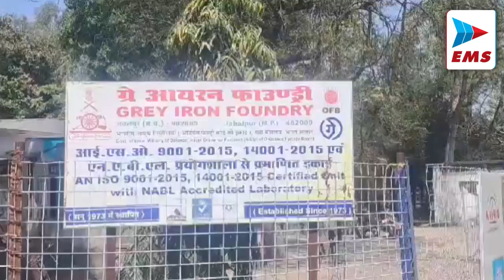केंद्रीय सुरक्षा संस्थान में जोरदार ब्लास्ट | EMS TV 14-Mar-2024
केंद्रीय सुरक्षा संसधान ग्रे आयरन फाउंड्री (जीआईएफ) में हुए जोरदार ब्लास्ट से पूरा क्षेत्र दहल गया। फैक्ट्री के आसपास कई किलोमीटर दूर तक एक बाद एक तीन धमाके सुने गए। हालांकि इस हादसे में किसी कर्मचारी के हताहत होने की बात सामने नहीं आयी है। वहीं निर्माणी प्रबंधन ने पूरे हादसे की जांच शुरू कर दी है।

भारत सिंह यादव ने आज मुख्यमंत्री मोहन यादव, प्रदेशाध्यक्ष वी डी शर्मा, और लोक निर्माण विभाग मंत्री राकेश सिंह की मौजूदगी में भाजपा में शामिल हो गए है. 2018 में निर्दलीय विधानसभा चुनाव वाले भारत यादव  पूर्व में जिला पंचायत अध्यक्ष एवं भारतीय जनता पार्टी पिछड़ा वर्ग मोर्चा में प्रदेश के महामंत्री भी रह चुके है. भारत सिंह यादव के साथ कांता प्रसाद पटेल पूर्व जिला अध्यक्ष एवं किसान मोर्चा, किशन सोनी पूर्व जिला मंत्री आदि कार्यकर्ताओं ने भाजपा की सदस्यता ग्रहण की है.

जबलपुर पुलिस ने बरगी थाना क्षेत्र में एक ढाबे में जुआ खेलते आधा दर्जन से अधिक लोगो को गिरफ्तार किया है। पुलिस ने दल बल के साथ ढाबा पर दबिश देकर जुआ खेल रहे तक़रीबन 9 लोगो को गिरफ्तार कर तक़रीबन 83 हजार 200 रुपये और 10 मोबाइल जप्त किये है। पकडे गये जुआड़ियों पर  धारा 13 जुआ एक्ट के तहत कार्यवाही की जा रही है।

पीएम श्री पर्यटन वायु सेवा तथा पीएम श्री धार्मिक पर्यटन हेली सेवा के संबंध में गुरुवार 14 मार्च को दोपहर 12.30 बजे एयरपोर्ट परिसर डुमना में पत्रकार वार्ता आयोजित की गई है। पत्रकार वार्ता को उपमुख्यमंत्री श्री राजेंद्र शुक्ल, पंचायत व ग्रामीण विकास मंत्री श्री प्रहलाद पटेल, लोक निर्माण मंत्री श्री राकेश सिंह तथा पीएचई मंत्री श्रीमती संपतिया उइके ने संबोधित किया।

जबलपुर के रांझी थाने के ASI मनोज गोश्वामी पर लगातार बढ़ते भ्रष्टाचार और वसूली के आरोपो के चलते  ASI को निलंबित करने की मांग की जा रही है।इसी क्रम में विश्व हिंदू परिषद बजरंग दल के पदाधिकारियों और कार्यकर्ताओं ने थाने में धरना देते हुए ASI को थाने से हटाने और निलंबन की मांग कर नारेबाजी की. वहीँ सीएसपी रांझी  के द्वारा मामले को जांच में लेते हुए जांच उपरांत निस्पक्ष कार्यवाही की बात कही है।